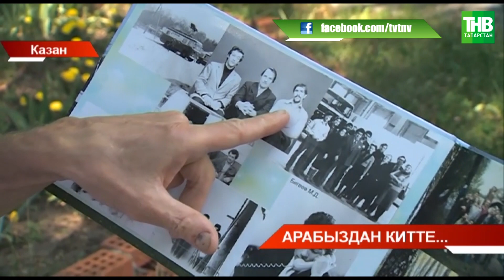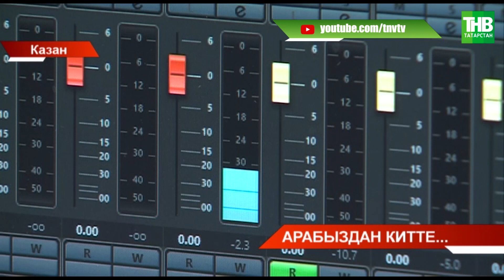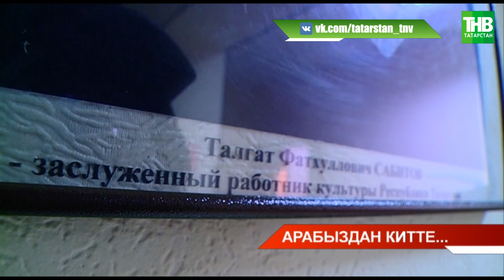Арабыздан китте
Координаты:
☎ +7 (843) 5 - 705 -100